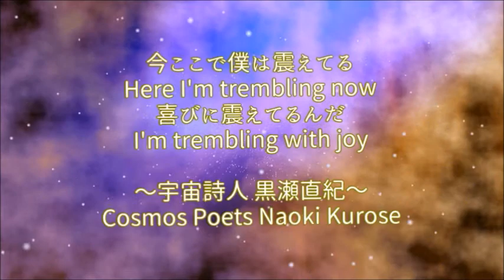『今日この愛をメロディにのせて』マウンテンマウスまぁしぃ 映像作家ヒシャ笑もん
2015年4月18日に出来た曲を、本日2018年10月6日K241の日にミラクルレコーディングありがとう！！

全体の長さ　3分47秒22。　3(47+22）＝3(69）＝369。ひさちゃんKINナンバー117+きょんきょんKINナンバー252＝369。